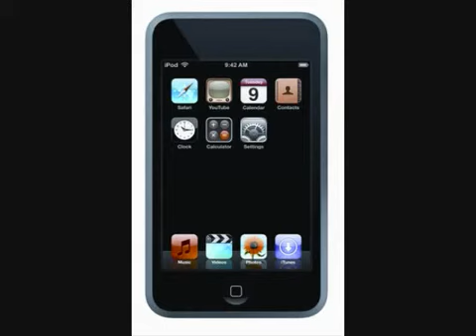IPOD presentation the newest ipods, ipod classic, ipod nano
Ipod crash test